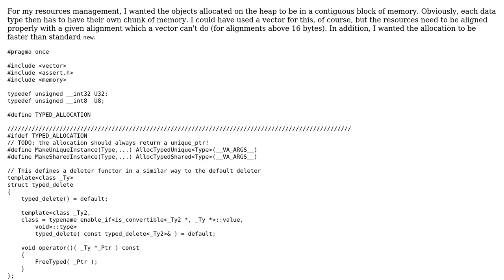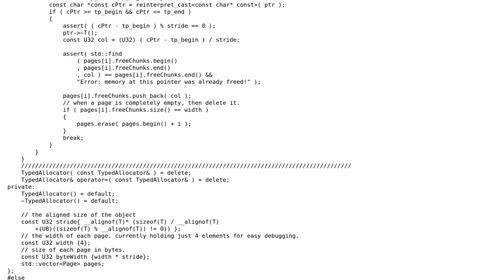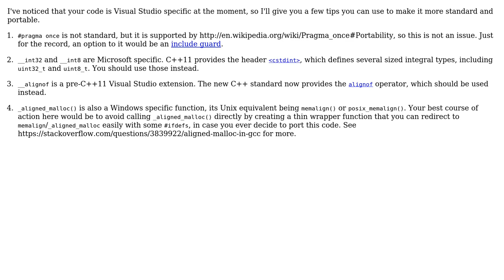Code Review: Singleton typed memory manager (2 Solutions!!)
Code Review: Singleton typed memory manager

With thanks & praise to God, and with thanks to the many people who have made this project possible! | Content (except music & images) licensed under CC BY-SA | Music | Images & others | With thanks to user rashmatash user Martin York user Jamal user glampert and the Stack Exchange Network Trademarks are property of their respective owners. You are responsible for your own actions.